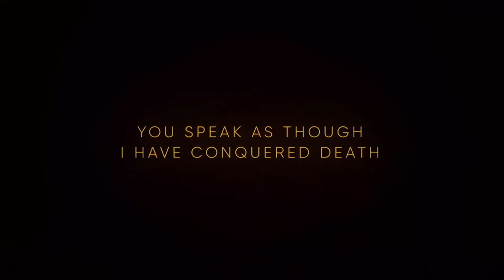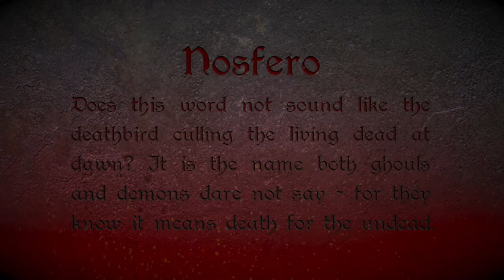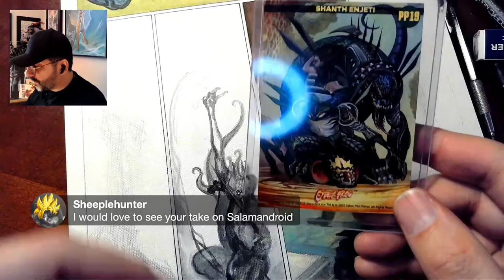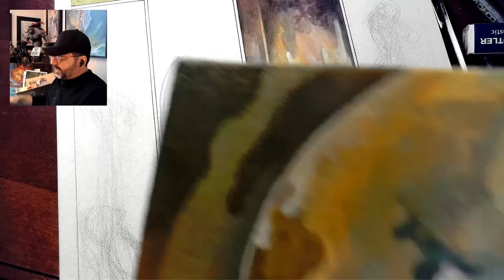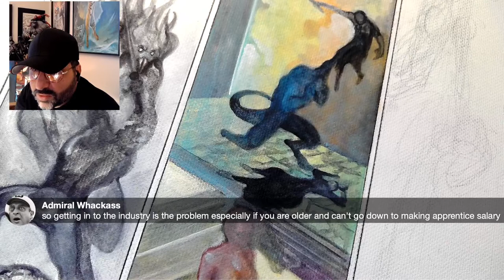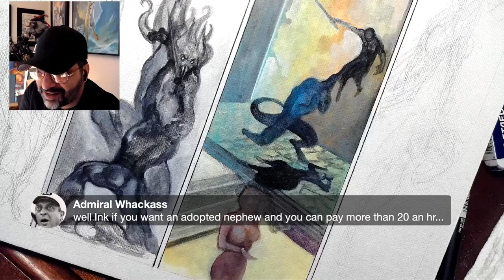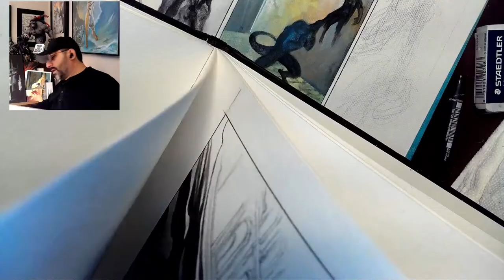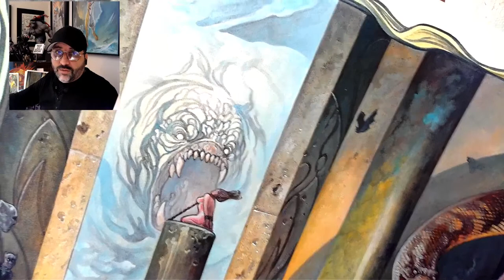🔴 LIVE! Positively Painting Pulp Horror Comics | Live at the IRON AGE COMICS FORGE!